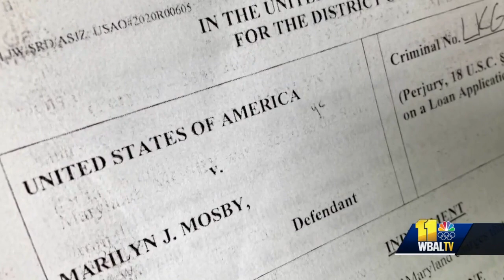Baltimore federal court processes prosecutor Marilyn Mosby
Baltimore's City State's Attorney Marilyn Mosby spent Wednesday morning at the federal courthouse, where 11 News was told she was processed ahead of her initial appearance in court on Friday. Mosby spent about an hour inside federal court. She took no questions, but on her way out, she did make a short statement to reporters. She reiterated her desire for a speedy trial ahead of her re-election campaign.